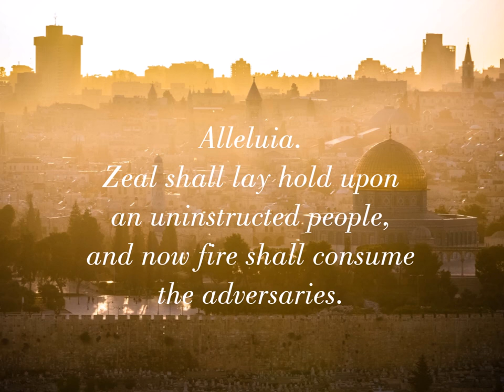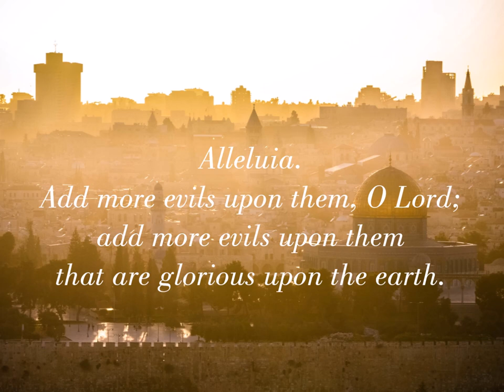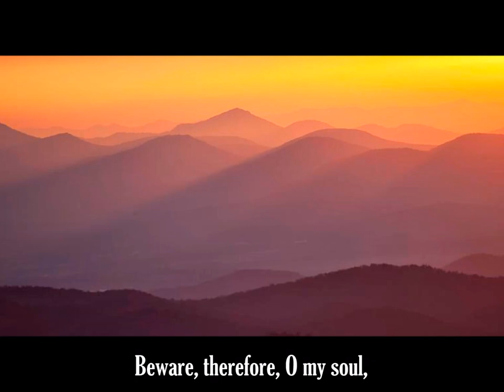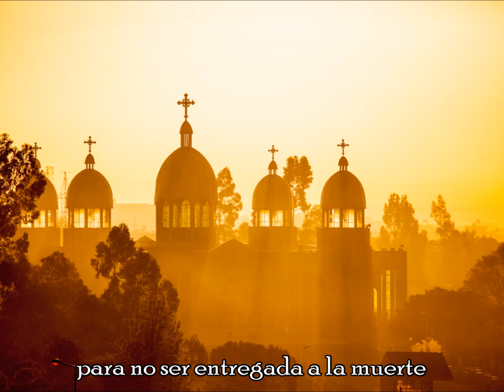Troparion of the Bridegroom in different languages part 1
This troparion is chanted during the Orthodox Matins (Orthros) of the Great Monday, Tuesday and Wednesday.
The video begins with the chant of Alleluias of the Holy Week and then the troparion itself starts in:
Church Slavonic old Russian chant - Се Жених грядет
Greek - Ιδού ο Νυμφίος έρχεται
English - Behold the Bridegroom comes
Arabic - هاهوذا الختن ياتي
Georgian - აჰა ესე სიძე მოვალს
Spanish - He aquí el Novio viene

With subtitles.